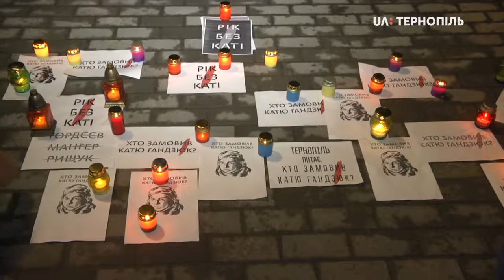Тернополяни долучилися до Всеукраїнської акції «Рік без Каті»